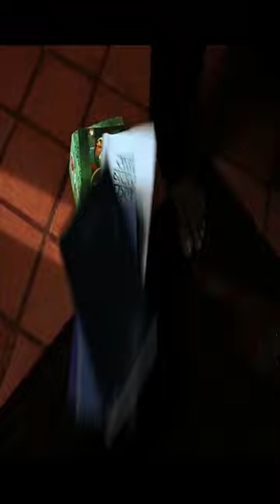Old Man And Young Woman Love | Rangeen Ghar | Hindi Dubbed Movie Scene | Romantic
Movie Name : Rangeen Gha